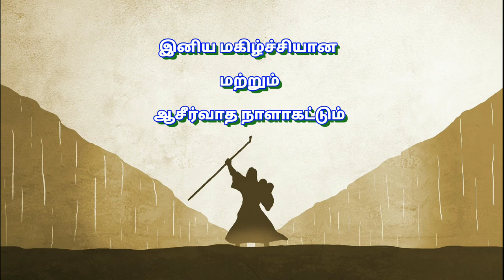அதுவே உன் வாழ்வின் சொத்து Nov27 | "மத்தேயு 17: 20"